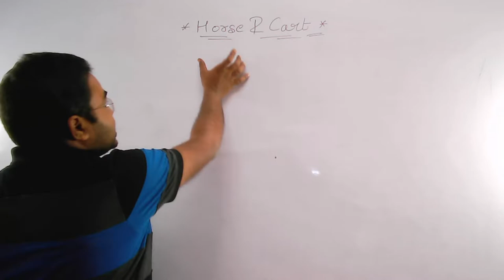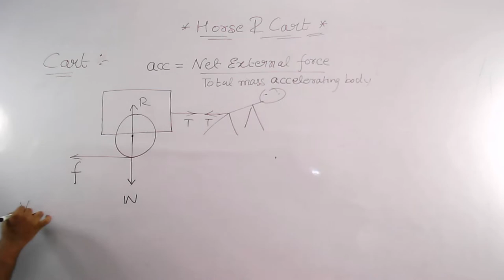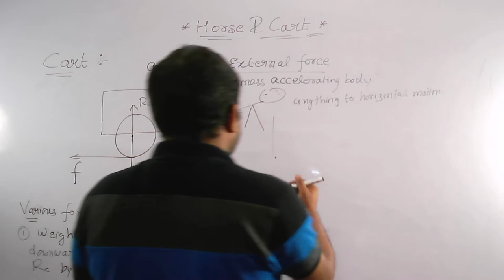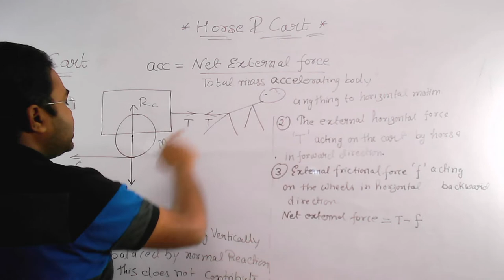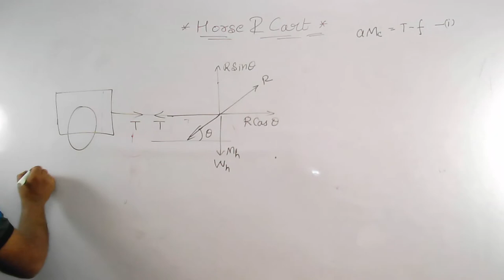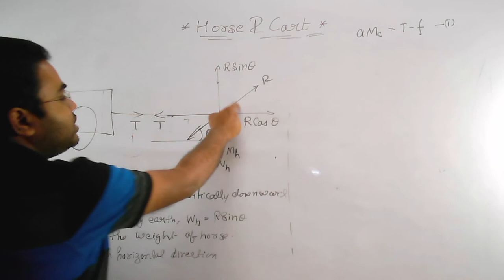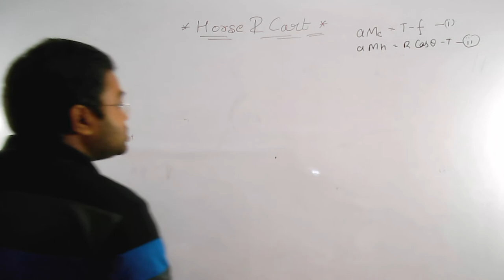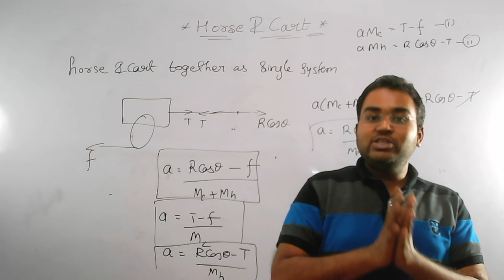Class 11th Physics || Dynamics (p4) || Laws of Motion || Horse and Cart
Welcome to Gyananda Tutorials
This Free Session is dedicated to Dynamics.
According to class 11th CBSE, ICSE & State Board.
Abhishek Kr. Gupta
Director of Gyananda Tutorials